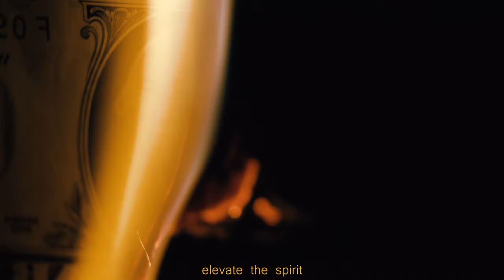SONY A6400. CINEMATIC VIDEO. CREATE ART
cam: sony a6000|6400
lens: sony SEL-35F18, sigma 16 mm f1.4
gimbal: mosa aircross